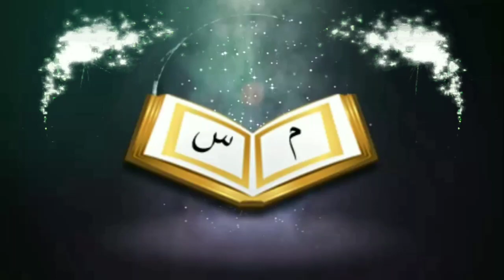কোরআন খতম করার পর সূরা ফাতিহা ৭ বার পড়তে হয় এটি কি শরিয়াত সম্মতᴴᴰ┇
After the annihilation of the Qur'an, we have to read sura Fatiha seven times. Does this shariat agree

👋 yeamul islam 👋